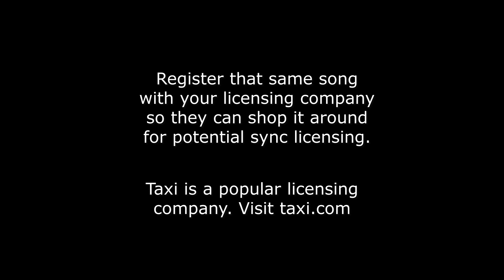Are you collecting all of your music royalties?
Artists and bands need to make sure they are collecting all the royalties that they deserve. Music royalties are explained in this video.

To have your song mentioned on Send Me Music Friday, Send one song, a pic or CD cover, and the following to
Send the following:
Artist/band name:
Genre:
Hometown:
Song name: